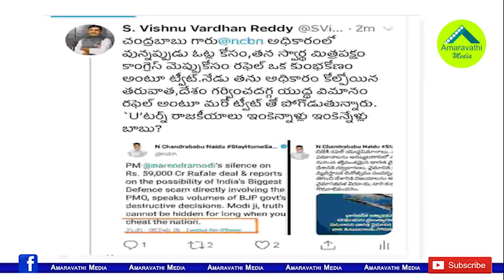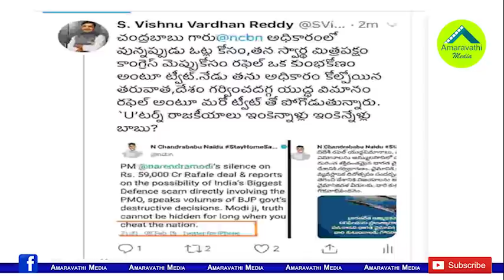ఆ ఒక్క ట్వీట్ తో చంద్రబాబును ఆడేసుకుంటున్నారుగా| VijayaSai Reddy Compares Chandrababu With Chameleon